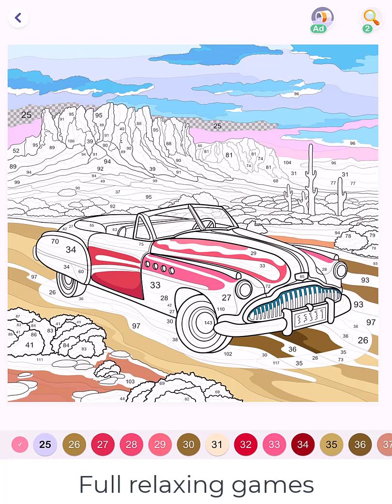Hey Color Picture 0295